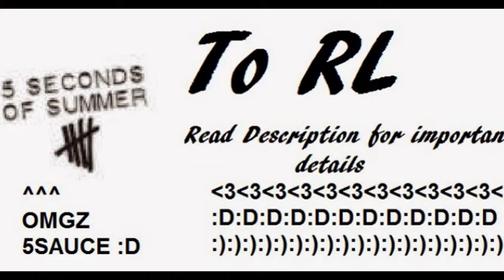See my face READ DESC